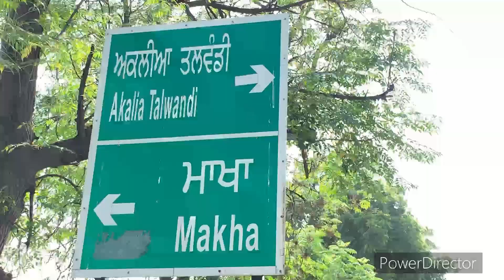ਬੇਬੇ ਰੁੱਸੀ ਤੀਰਥ ਯਾਤਰਾ ਪਿੱਛੇ | bebe | Punjabi short movie 2023 | Punjabi Natak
ਬੇਬੇ ਰੁੱਸੀ ਸਾਲਾਸਰ ਪਿੱਛੇ | bebe | Punjabi short movie 2023 | Punjabi Natak |

ਪੰਜਾਬੀ ਵਿਰਸੇ ਨਾਲ ਜੁੜੀਆਂ ਹੋਰ ਵੀਡੀਓ ਦੇਖਣ ਲਈ  ਆਪਣੇ ਚੈਨਲ ਨੂੰ ਸਬਸਕਰਾਈਬ ਕਰੋ ।

link of more videos below

Punjabi movie comedy.
Punjabi comedy videos.
wakhri Soch channel.
Punjabi.
Punjabi movies 2023 full movie comedy new hd .

story writer Gurlal sidhu.